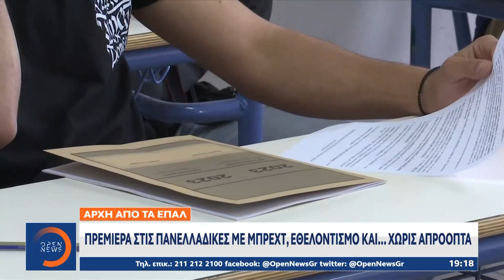Πρεμιέρα στις πανελλαδικές με Μπρεχτ, εθελοντισμό και… χωρίς απρόοπτα | Κεντρικό Δελτίο Ειδήσεων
Γίνετε μέλος στο κανάλι του OPEN για να αποκτήσετε πρόσβαση σε προνόμια:
Άνοιξε σήμερα η αυλαία των πανελλαδικών εξετάσεων για τους υποψήφιους των Επαγγελματικών Λυκείων. Η διαδικασία κύλησε χωρίς προβλήματα και τα θέματα χαρακτηρίστηκαν βατά, ενώ αύριο στη μάχη μπαίνουν τα Γενικά Λύκεια. Καλή επιτυχία και δύναμη ευχήθηκαν στους υποψηφίους οι επικεφαλής των κομμάτων.